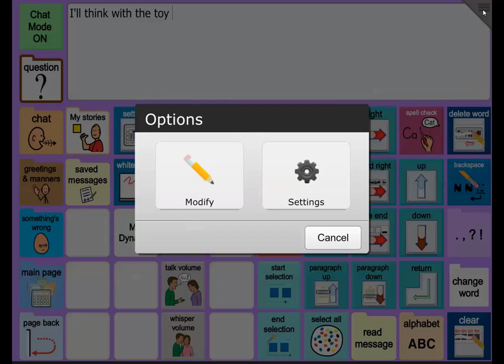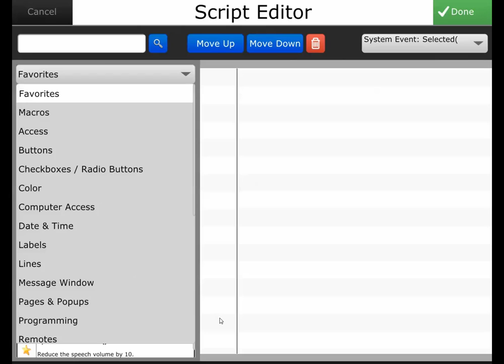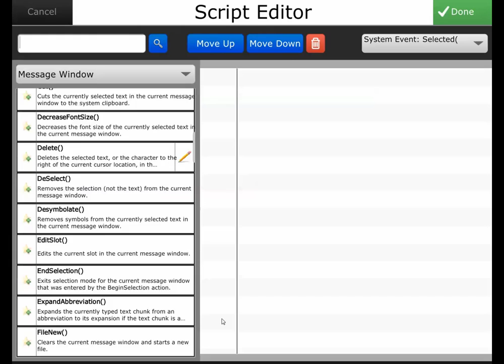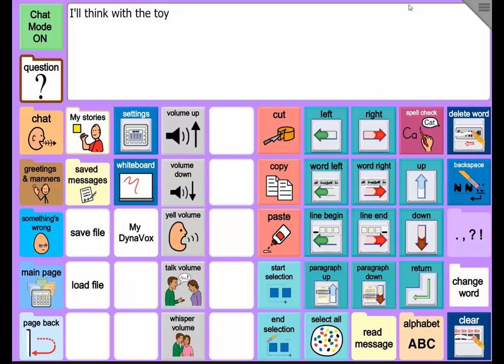Creating Buttons in Podd Compass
Somebody, whom I pay attention to asked if there was a manner to save messages created in the Podd Compass app for iOS. Sarah This One is for YOU!